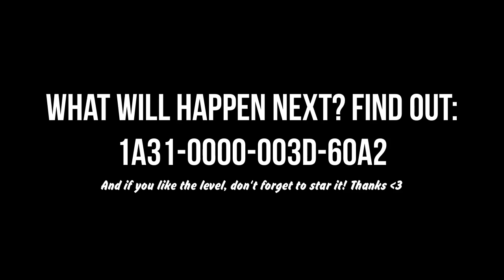Luigi's Mansion in Super Mario Maker?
The Gamecube classic ported into a level of Super Mario Maker!
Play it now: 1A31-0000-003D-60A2